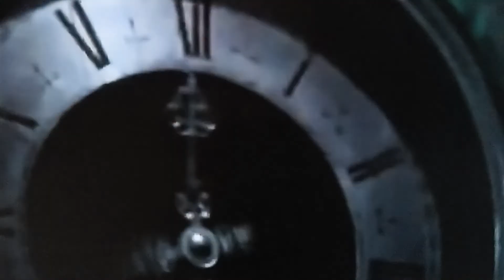diggermare by Monster Puss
dude having trippy nightmare